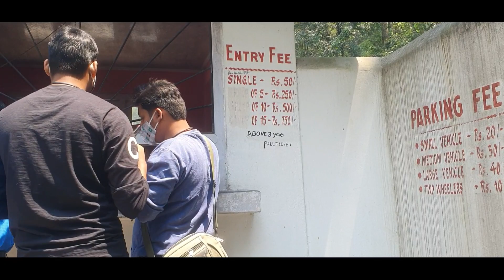Ban Jhakri Waterfalls | Gangtok | Adventure Road Trip |( Part-06)